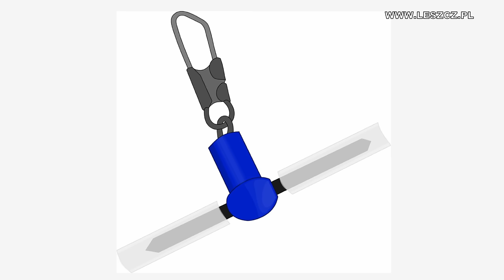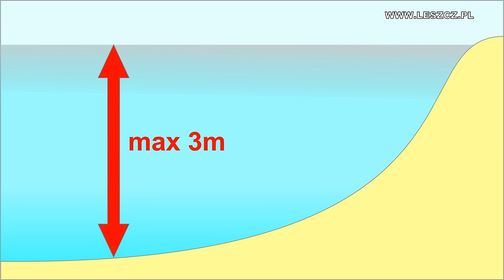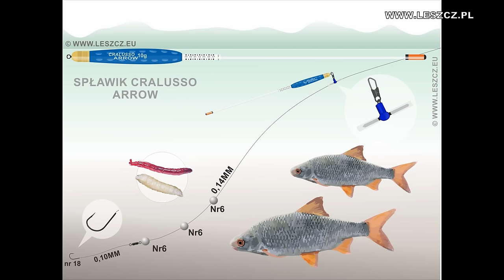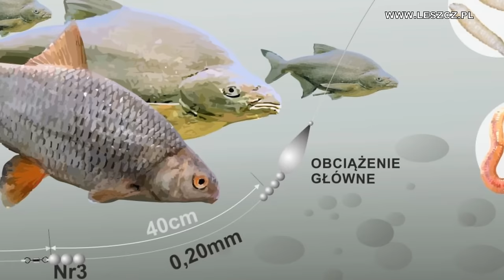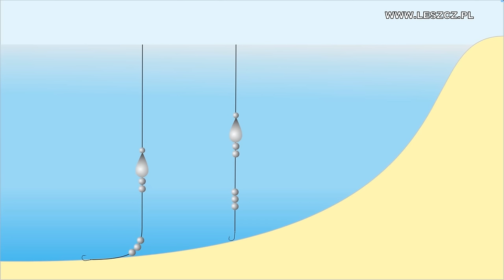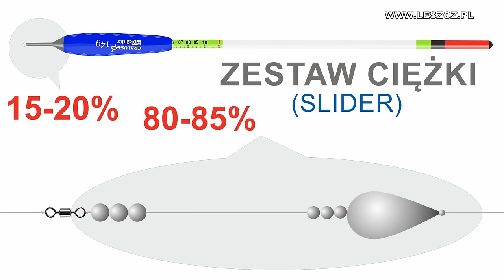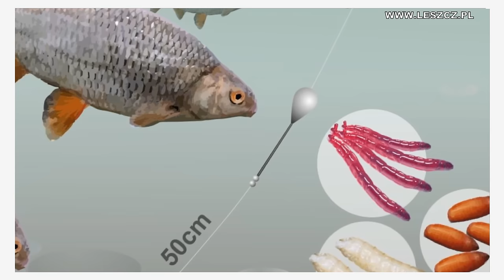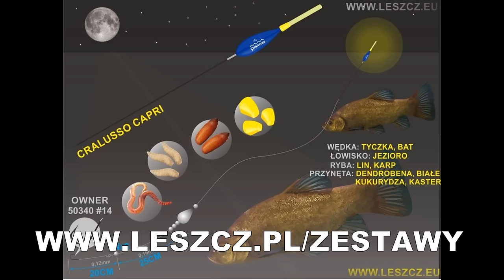Odległościówka - lekka, średnia i ciężka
Odległościówkę można używać praktycznie na każdym łowisku. Kluczem jest spławik i zestaw...